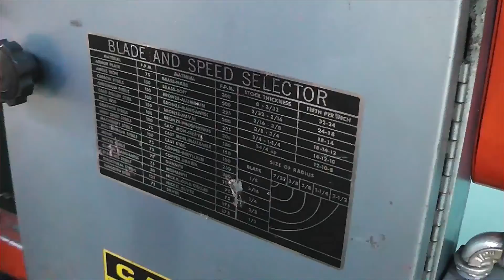Roll-In Saw 12" Horizontal Wet Miter Band Saw, HW1212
Inv. #7130